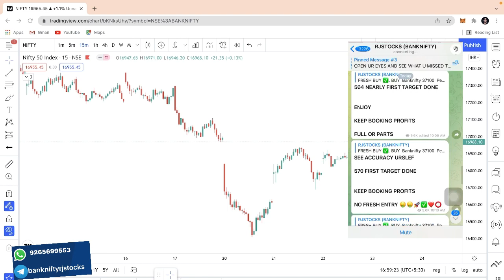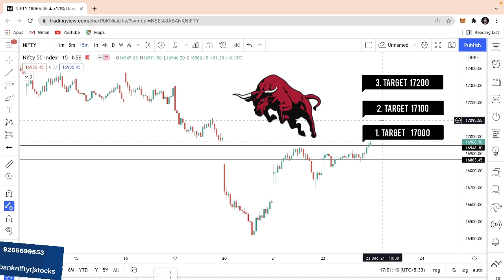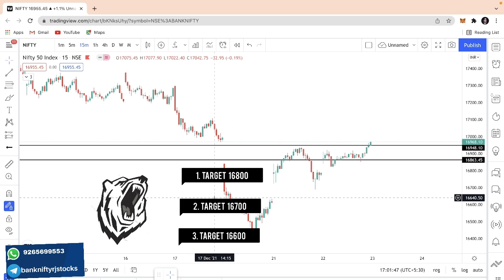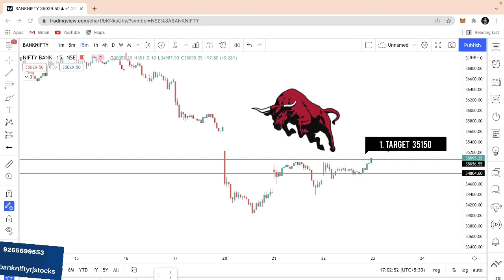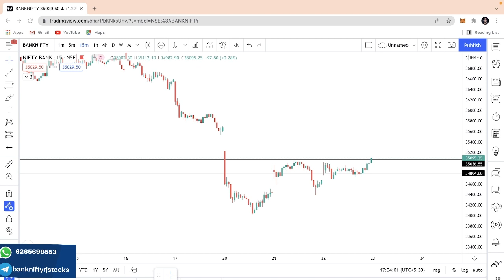Bank Nifty & Nifty Prediction Strategy for 23 Dec 2021 ! In Hindi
in this video I have shared market analysis for tomorrow where I cover nifty analysis as well as Bank-nifty analysis which will give you an idea of what to trade tomorrow and what should be your view.
I have also shared  logic and analysis so that you guys can benefit from it.
If you want daily analysis and live market updates you can join my telegram channel.